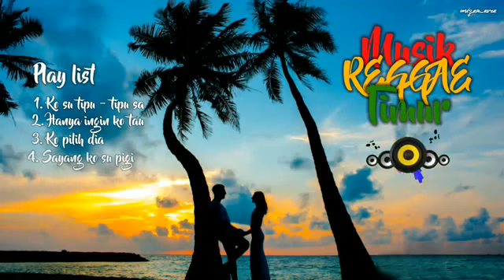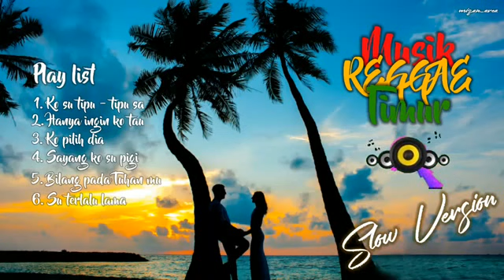KUMPULAN LAGU REGGAE TERBAIK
Terimakasih.